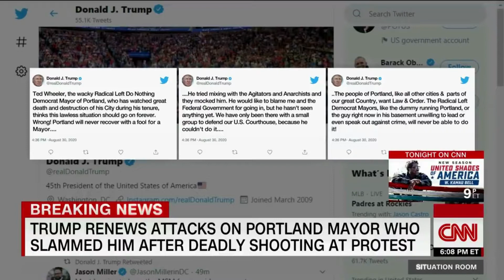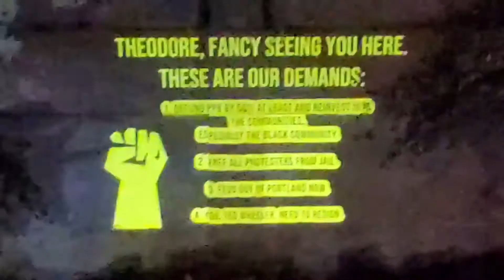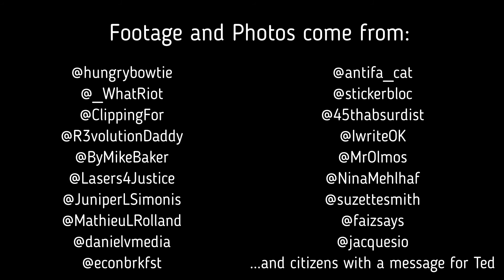No$hu and Trumpet Man - Fuck You Ted